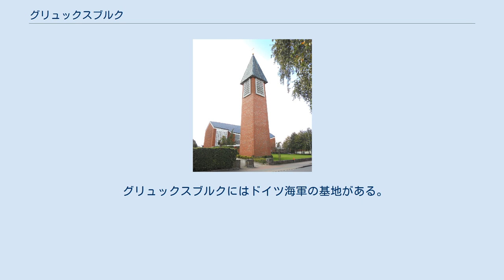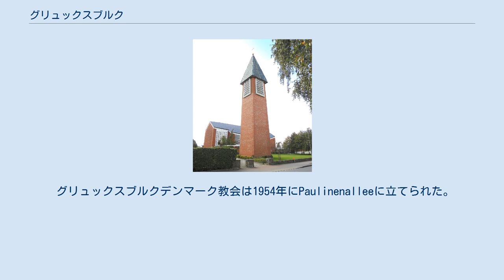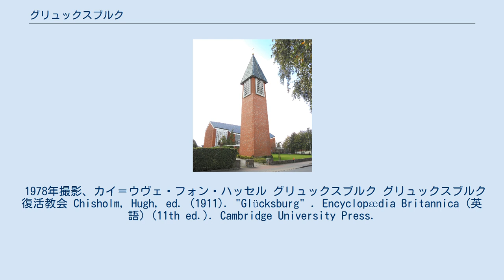グリュックスブルク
シュレースヴィヒ＝ホルシュタイン州の行政区画
グリュックスブルク（デンマーク語: Lyksborg ）はドイツ最北端の小さな町。
シュレースヴィヒ＝ホルシュタイン州のシュレースヴィヒ＝フレンスブルク郡に属し、フレンスブルク（デンマーク語読みではフレンスボー）の北東にある。
人口6,124人。
 バルト海の入り江であるフレンスボーフィヨルドの南側にある。
フレンスブルクからは北東におよそ10キロメートル。
町はもともと、1863年からのデンマーク王家で、1905年からのノルウェー王家であるシュレスヴィヒ・ホルシュタイン・ゾンダーブルク・グリュックスブルク家（または単にグリュックスブルク家）の故地だった。
 グリュックスブルクにはドイツ海軍の基地がある。
基地の施設の中には送信機、コールサインDHJ58がある。
北緯54度50分、東経9度32分に位置するDHJ58は、2002年に長波周波数68.9 kHzでの送信を停止し、2004年に長波アンテナは解体された。
 グリュックスブルクには、北ドイツ福音ルター派教会と南シュレースヴィヒデンマーク教会のプロテスタント会衆がある。
ドイツ語を話す福音ルーテル教徒は、1960年代までグリュックスブルク城の礼拝堂を使用していた。
1963年から1965年にかけて、グリュックスブルク復活教会が墓地の端に建てられた。
 グリュックスブルクデンマーク教会は1954年にPaulinenalleeに立てられた。
 フレンスブルクの悲しみの聖母教会の教区（Dekanat）に属するカトリックのグリュックスブルク聖ローレンティウス教会はベルクシュトラーセにある。
 新使徒教会は財政上の理由で2006年10月に閉鎖され、ミュルヴィクの新使徒教会に組み込まれた。
 1978年撮影、カイ＝ウヴェ・フォン・ハッセル グリュックスブルク グリュックスブルク復活教会 Chisholm, Hugh, ed. (1911). "Glücksburg" . Encyclopædia Britannica (英語) (11th ed.). Cambridge University Press.